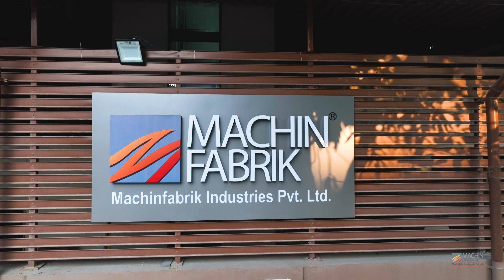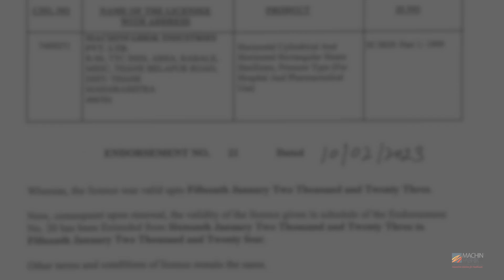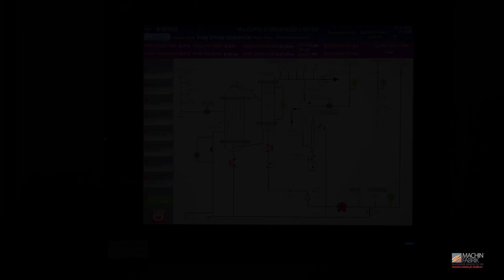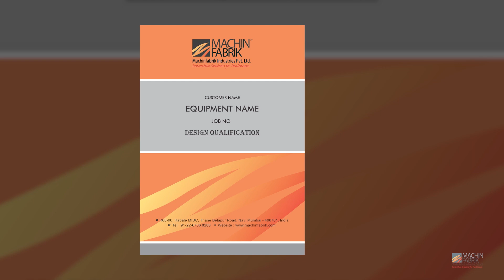Machinfabrik Corporate film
Established in 1984, MACHINFABRIK INDUSTRIES is renowned manufacturer of sterilization & decontamination solutions for the Pharmaceuticals, Hospitals and Food & Beverage sector.  As an expert in sterilization and infection control solutions, Machinfabrik has been supplying a range of top-quality sterilizers, washers and disinfectors to the various customers of Pharmaceuticals, Hospitals and Food & Beverage sector.
Founded by Mr. Anand Kotwal in small set-up years ago, the company has grown in to 4 state-of-art manufacturing units to cater the growing demands from the customers.
A 40-year-old company that has its performance speak for itself with 4500+ successful installations in 45+ countries, Machinfabrik presents a wide range of sterilization equipment & has several innovations to its credit.
Machinfabrik’s ideas are based on Coordinated Technology to offer complete solutions at different levels; project design, equipment selection, machine design & manufacture, technical assistance and after sales services. The basis for coordinated technology is finding the needs of the customer and analysing requirements thus creating a back-ground of ideas which eventually shape into a prototype for thorough trials and leading to the final product. It is with this philosophy that Machinfabrik has made its presence known with optimum solutions for the diversified needs of its customers.